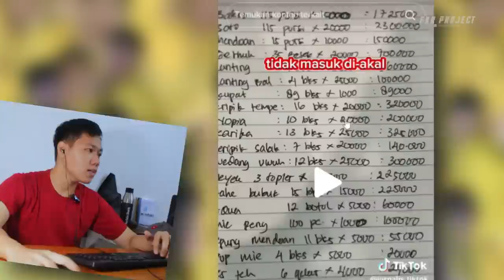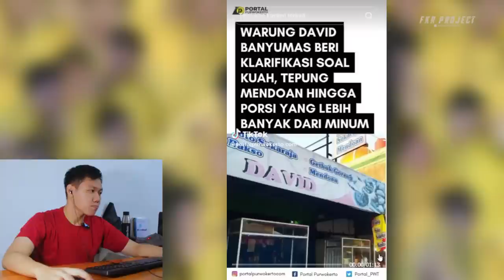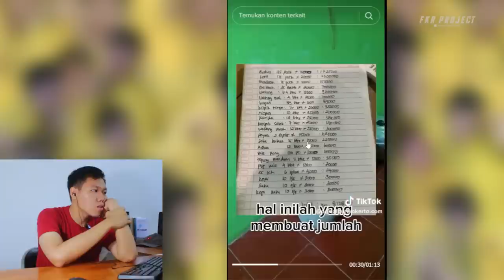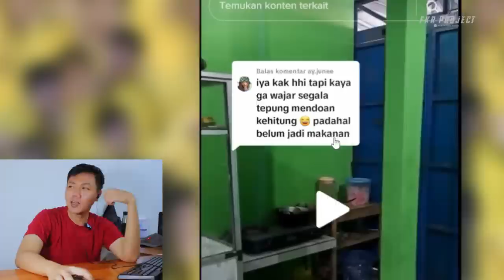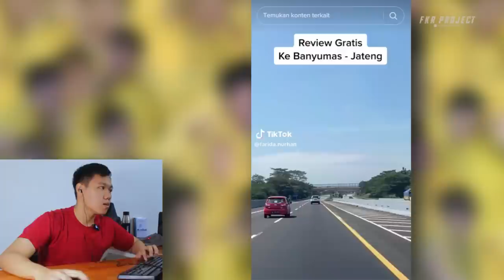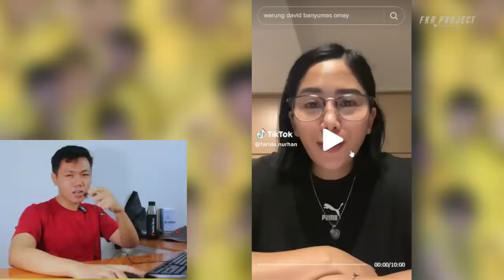Farida Nurhan Dipalak Warung David Banyumas 8 Juta ❗❗ Padahal Review Gratis I FKR PROJECT